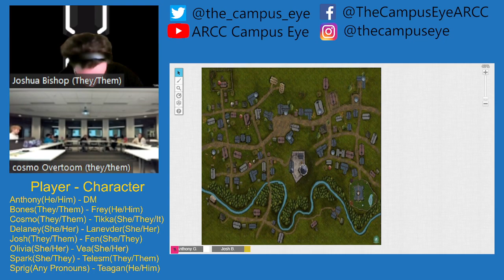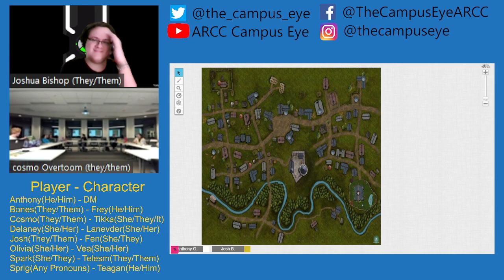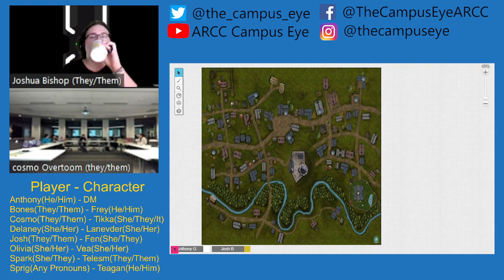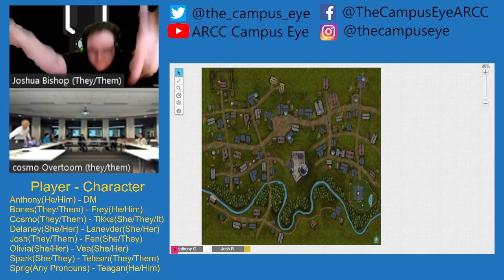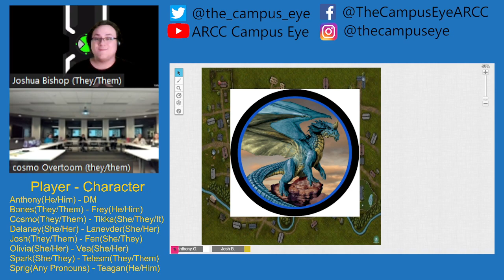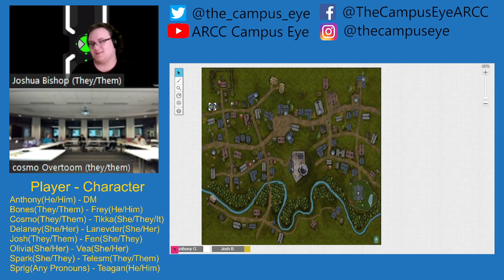ARCC DND Club Stream 2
The Anoka Ramsey Community College Campus Eye presents our school's DnD Club.